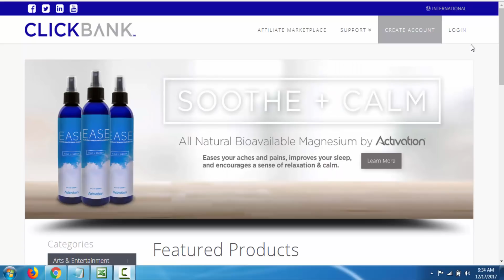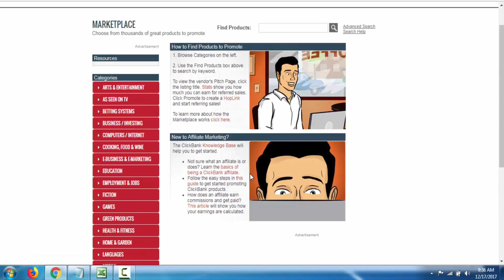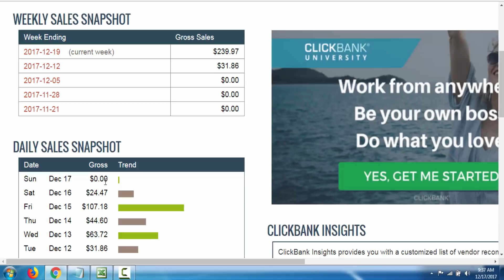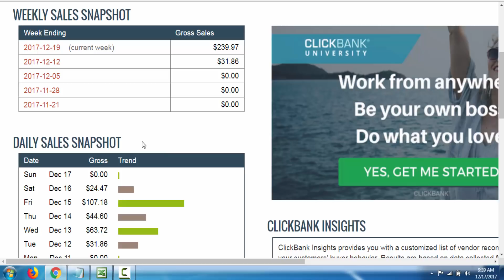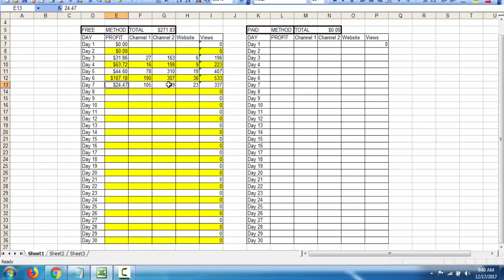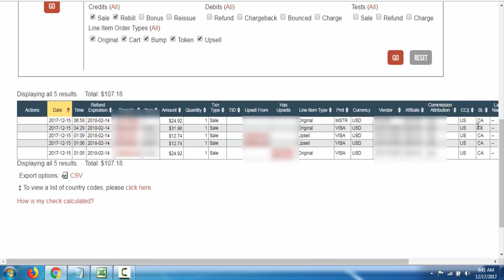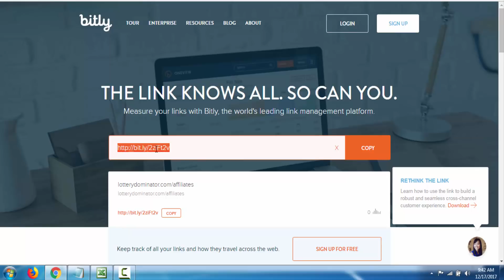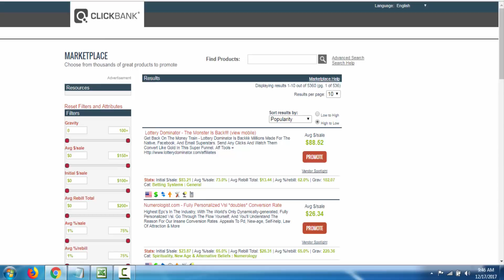(Day 6-7) From $0 to $1000 Per Day Clickbank Affiliate Marketing Challenge Journey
I'm going to teach you how to promote clickbank products and get clickbank easy sales method.